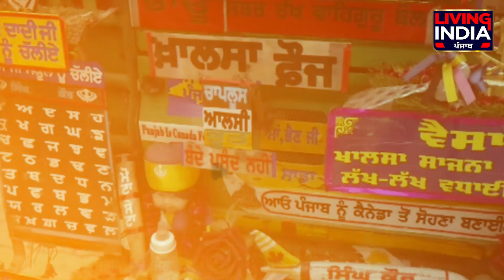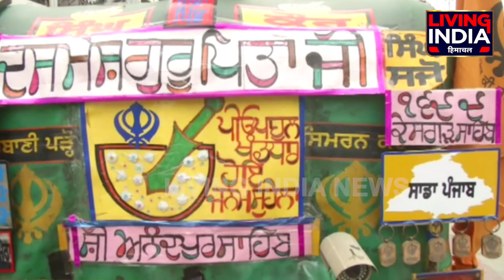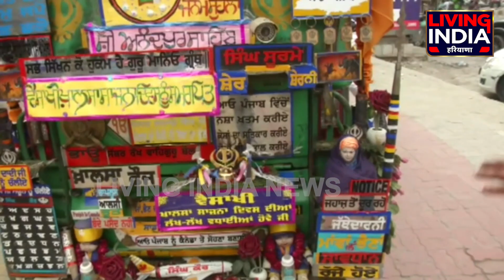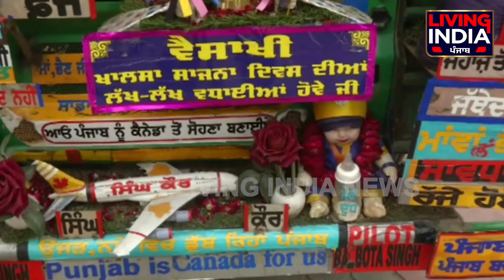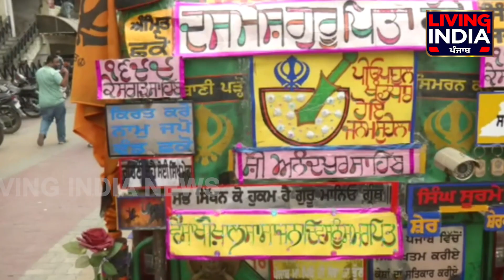ਸਰਦਾਰ ਸਾਹਿਬ ਦਾ ਨੇਕ ਉਪਰਾਲਾ,Amritsar 'ਚ ਕਰ ਰਿਹੈ Sikhi ਦਾ ਪ੍ਰਚਾਰ,ਤਸਵੀਰਾਂ ਦੇਖ ਮਨ ਹੋ ਜਾਵੇਗਾ ਖੁਸ਼ /Amritsar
ਸਰਦਾਰ ਸਾਹਿਬ ਦਾ ਨੇਕ ਉਪਰਾਲਾ,Amritsar 'ਚ ਕਰ ਰਿਹੈ Sikhi ਦਾ ਪ੍ਰਚਾਰ,
ਤਸਵੀਰਾਂ ਦੇਖ ਮਨ ਹੋ ਜਾਵੇਗਾ ਖੁਸ਼
 /Amritsar